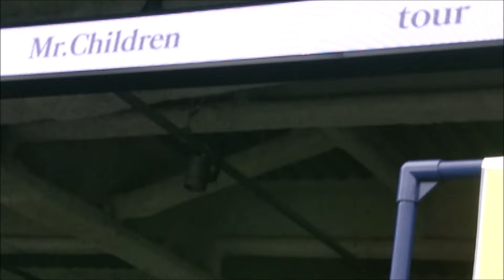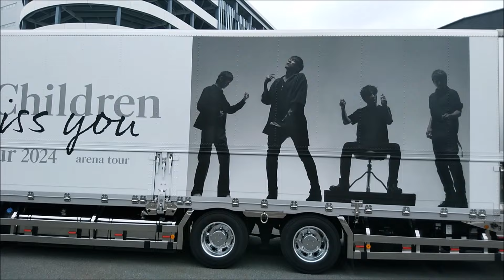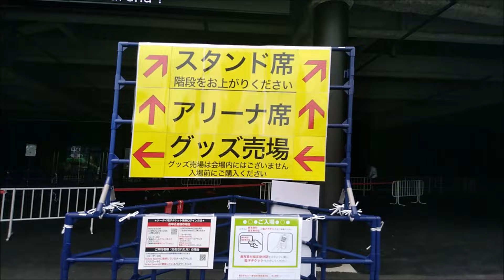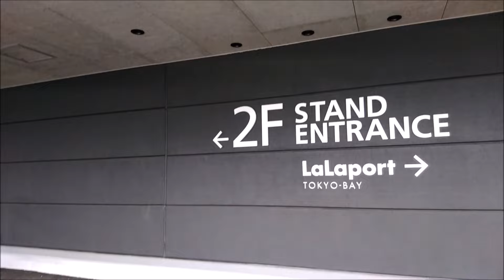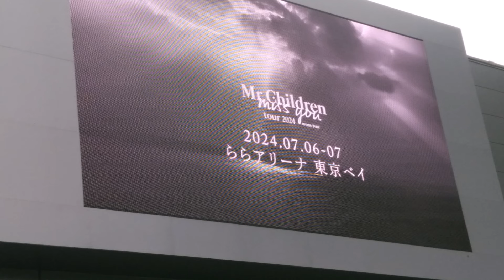初日 ７月６日 開始５時間前の ららアーナ 周辺です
ららぽーと 　ららアリーナ 　こけら落としの５時間前の映像です